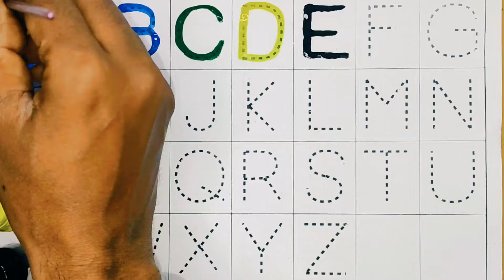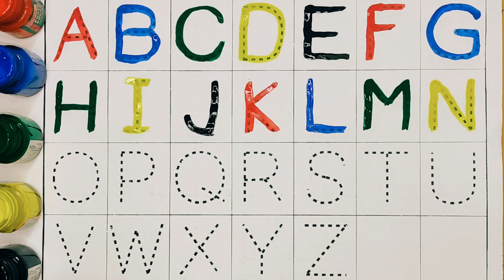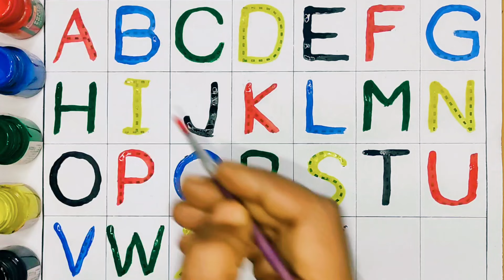ABCD, One two three, 1to100 counting, ABC, 123, 123 numbers, learn to count, alphabet a to z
घर पर abcd लिखना और पढ़ना कैसे सीखें/सिखाएँ  | learn to read and write abcd at home

your queries 👇

abcd
abcdefghijklmnopqrstuvwxyz
ghar पर abcd
घर पर abcd
abcd घर पर
abcd at home
read and write abcd at home
घर पर abcd कैसे सीखें
learn to read and write abcd at home
घर पर abcd पढ़ना और लिखना कैसे सीखें
how to learn abcd at home
bachhon ko abcd kaise सिखाएँ
bachhon ko ghar पर abcd पढ़ना और लिखना कैसे सिखाएँ
बच्चे घर पर abcd लिखना कैसे सीखेंगे
a for apple b for ball bachhon ke liye
teach at home
best way to learn abcd
bachhon ko ghar पर abcd alphabets पढ़ना और लिखना कैसे सिखाएँ
abcd alphabets letters at home
learning alphabet letters at home
easiest way to learn abcd at home
abcd सीखने का सबसे आसान तरीका
kids learning at home
kids learning abcd at home
bachhon ke liye video
bachhon ke liye abcd ka video
सिर्फ एक video me पूरी abcd
video से bachhon ko abcd पढ़ना और लिखना सिखाएँ
bachhon ke liye abcd की video
bachhon ke liye abcd की best video
youtube par bachhon ko abcd सिखाएँ
learn abcd on youtube
youtube videos to learn abcd
अपने बच्चों को abcd सिखाएँ youtube par
sheenu kids channel